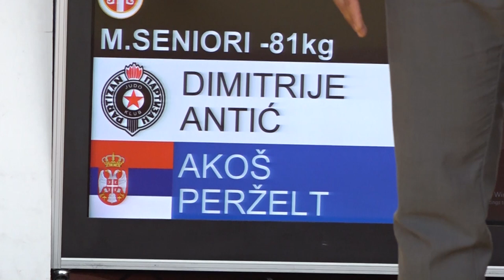Dimitrije Antić PBG Akoš Perželt ANI 1:0 -81kg